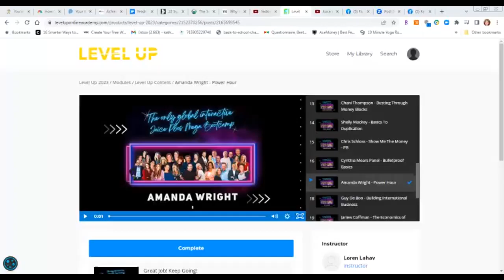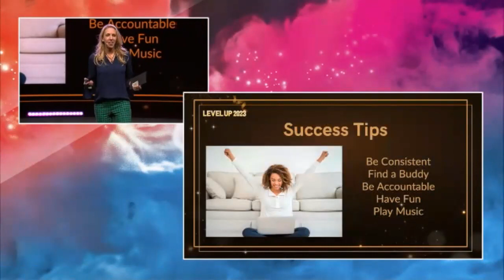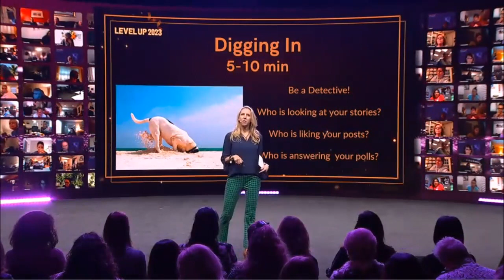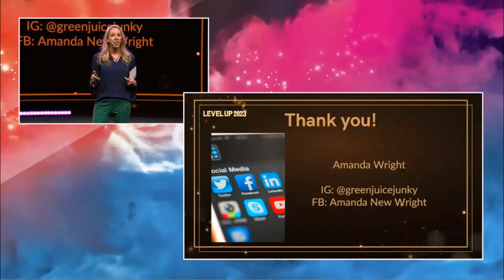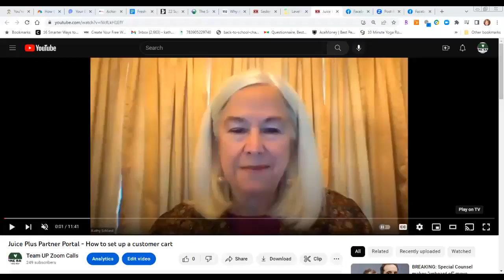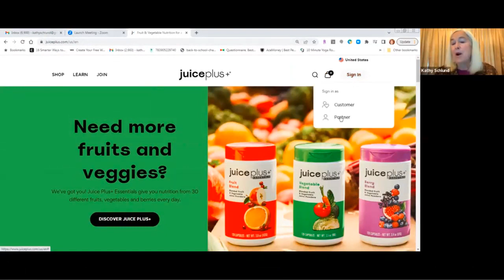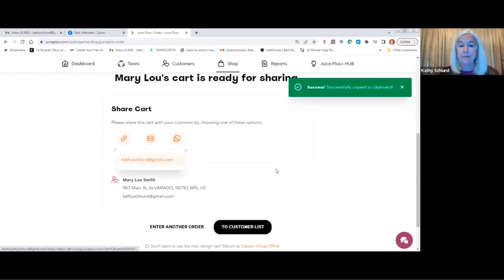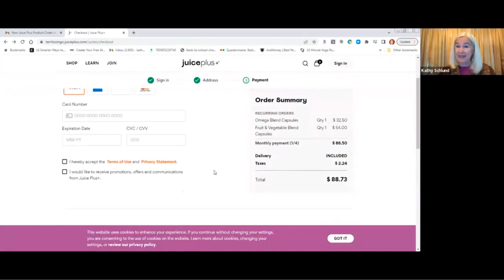February 27, 2023 - TEAM UP! MONDAY NIGHT LIVE! "Social Media Power Hour" with Amanda Wright, NMD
TEAM UP! MONDAY NIGHT LIVE! "Social Media Power Hour" with Amanda Wright, NMD.  Social Media has been a challenge for many Partners. The power hour presented by Amanda Wright, NMD at Level UP helps create the 5 C's: Clarity, Connection, Certainty, Customers and Cash through Consistency